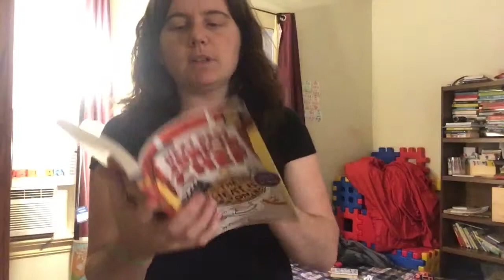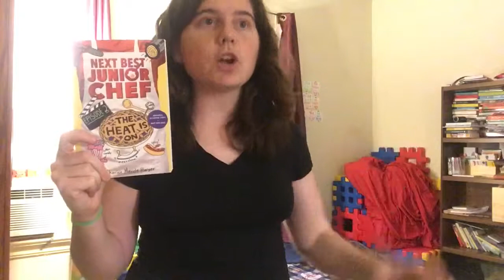BOOKS WITH KE: Next Best Jr. Chef: The Heat Is On!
The second book in this super fun series!